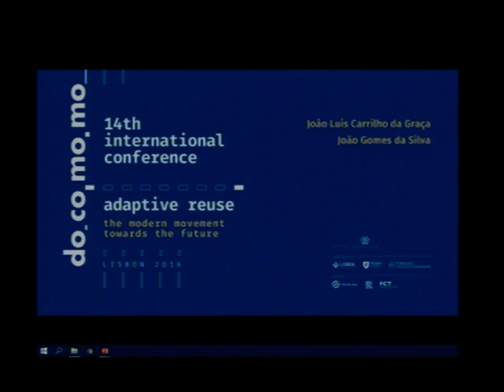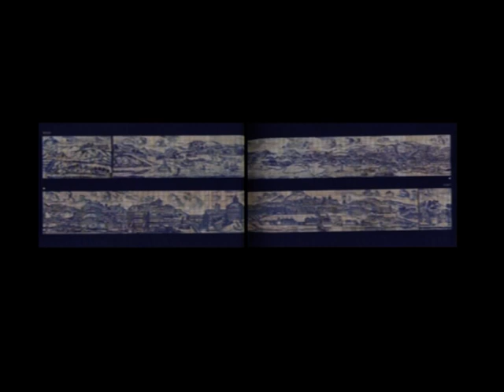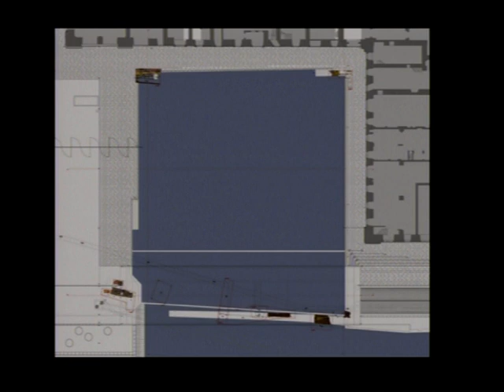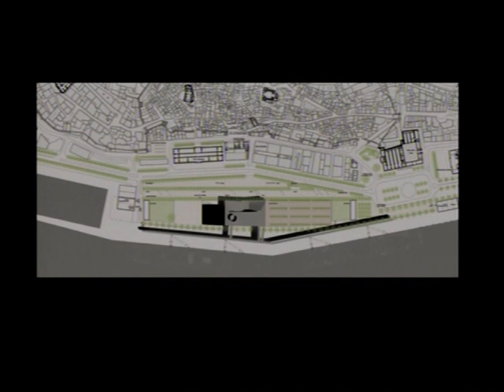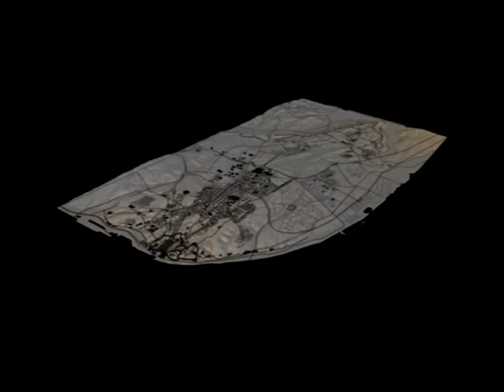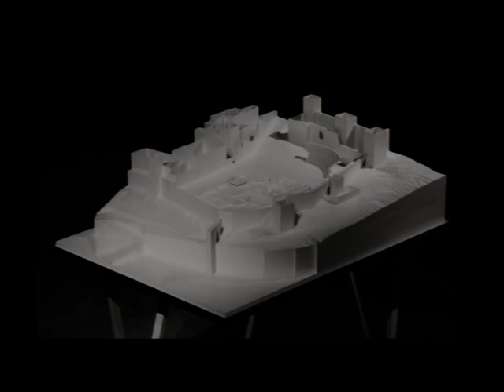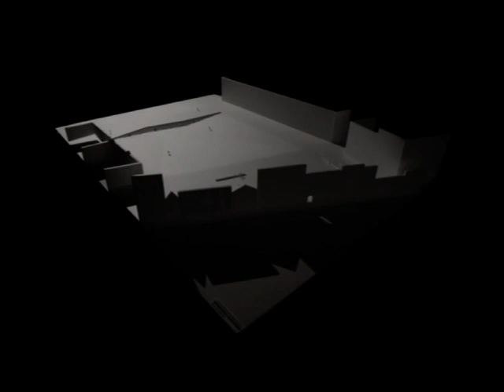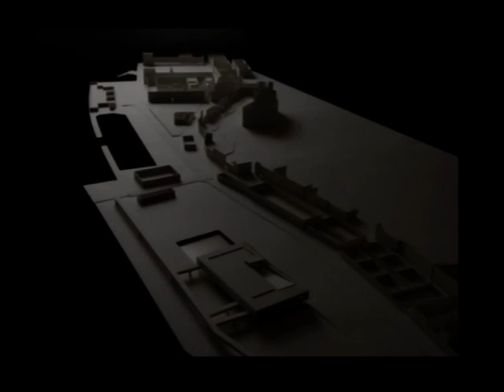14th Docomomo Conference - 8th September 2016 - Keynotes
The 3rd day of the conference, beginning with keynote presentations by João Luís Carrilho da Graça and João Gomes da Silva, followed by a discussion.
This session is moderated by Rui Alexandre.